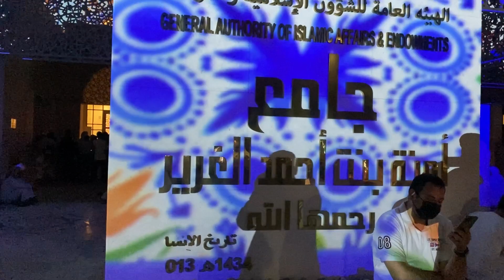الجامع الذي استضاف الشيخ مشاري بن راشد العفاسي في الامارات / جامع امنه بنت احمد الغرير في الامارات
الإمارات تستضيف الشيخ مشاري بن راشد العفاسي في اول صلاة تهجد اليوم / رمضان 2022
يستضيف مسجد آمنة الغرير في عجمان، فضيلة الشيخ مشاري العفاسي، في العشر الأواخر من شهر رمضان الفضيل، في صلاة القيام يومي 20 و21 رمضان، وذلك ضمن جدول الفعاليات التي يقيمها المسجد بمناسبة الشهر المبارك.
وتأتي فعاليات رمضان عجمان «تقوى وإيمان» في دورته الـ 16 برعاية صاحب السمو الشيخ حميد بن راشد النعيمي، عضو المجلس الأعلى حاكم عجمان، وبتوجيهات سمو الشيخ عمار بن حميد النعيمي ولي عهد عجمان، رئيس المجلس التنفيذي، بمناسبة الشهر المبارك، حيث يستضيف المسجد ثمانية قراء من العالم الإسلامي، لإحياء ليالي شهر رمضان الفضيل، في صلاة التراويح والقيام.
دعاء الشيخ مشاري بن راشد العفاسي اول يوم تهجد في الامارات /جامع آمنة بنت أحمد الغرير/ عجمان